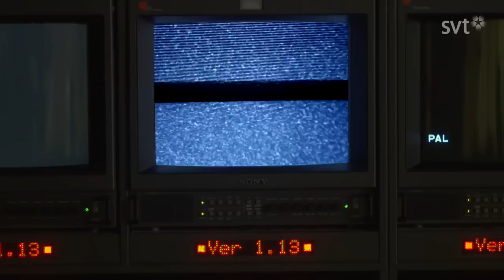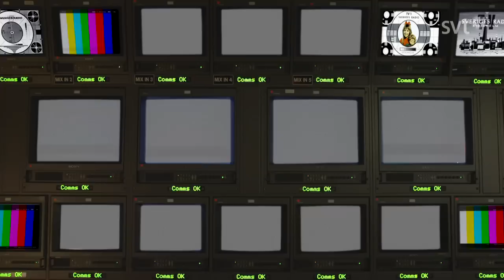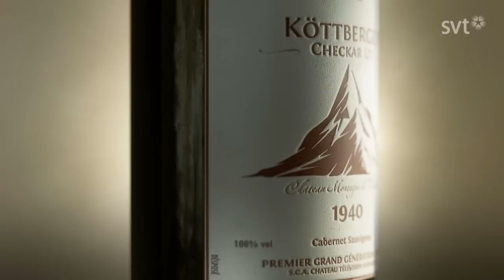Köttberget checkar ut - Premiär 15 november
Claes Elfsberg möter tolv andra färgstarka och tongivande 40-talister. Vad åstadkom "köttberget-generationen" egentligen och vad ställde de till med?

De föddes in i en optimistisk tid och under sitt liv har de medverkat till stora samhällsförändringar på alla plan. Claes Elfsberg är en av dem. I programserien Köttberget checkar ut möter han 12 andra färgstarka och tongivande fyrtiotalister.

Medverkande: Jan Eliasson, Marie-Louise Ekman, Benny Andersson, Gudrun Schyman, Jan Guillou, Alexandra Charles, Magnus Härenstam, Jan Carlzon, Antonia Ax:son Johnson, Carl Bildt, Amelia Adamo och Hans Rosling.

Premiär i SVT2 och SVT Play söndag 15 november kl. 20.00.